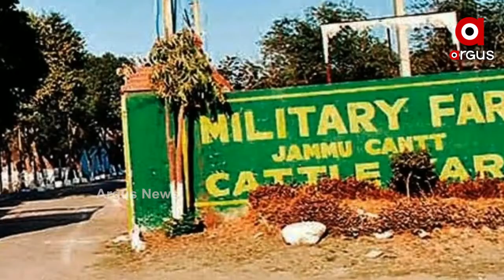ଇତିହାସ ପାଲଟିବ ମିଲିଟାରୀ ଫାର୍ମହାଉସ୍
ଇତିହାସ ପାଲଟିବାକୁ ଯାଉଛି ଦେଶର ପ୍ରଥମ ମିଲିଟାରୀ ଫାର୍ମ ହାଉସ୍ । ସରକାରୀ ଭାବରେ ସବୁଦିନ ପାଇଁ ବନ୍ଦ ହୋଇଯାଇଛି ୧୩୨ ଧରି ସେବା ଯୋଗାଇ ଆସୁଥିବା ଏହି ଫାର୍ମ । ୟୂପିର ଆହ୍ଲାବାଦ ବା ବର୍ତ୍ତମାନର ପ୍ରୟାଗରାଜରେ ୧୮୮୯ ମସିହାରେ ବ୍ରିଟିଶ ଶାସକଙ୍କ ଦ୍ୱାରା ପ୍ରତିଷ୍ଠା କରା ଯାଇଥିଲା ଦେଶର ପ୍ରଥମ ମିଲିଟାରୀ ଫାର୍ମ ହାଉସ୍.